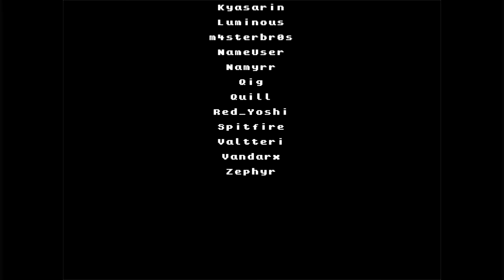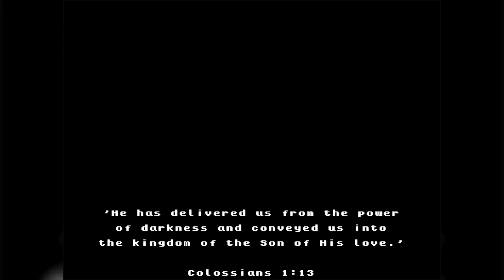Super Mario Bros. X - A New Beginning [PC 60fps] #10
Super Mario Bros. X é uma engine (motor gráfico) criada por fãs. Com essa engine dá para se fazer vários jogos como esse que estou jogando.

Essa engine é uma "modificão" do Super Mario All Stars lançado para Super Nintendo.

Banco Itaú
Agência: 6698

- Monitores: Benq RL2240HE 21,5" 1080p, Samsung U28E590 28" 4K (3840x2160).
- Gabinete: Raidmax Cobra Z
- Placa mãe: ASRock N68-GS4 FX AM3+
- Processador: AMD FX-4300 3.8GHz 8MB AM3+
- HDs: Hitachi 500GB + Seagate 1TB 7200rpm
- Memória RAM: Kingston 8GB DDR3 1600MHz
- Fonte: Não sei, veio junto com o gabinete
- Caixas de som: Exbom CS-401BT
- Placa de vídeo: NVIDIA Geforce GT 730

- Placa de Captura: Avermedia Game Capture HD 2
- Headset (video game): Microsoft Lifechat LX-3000
- Microfone: Novik FNK 02U
- Teclado: PCYES ARK
- Mouse: E-Blue Mazer Type-R / Delux M618 RGB